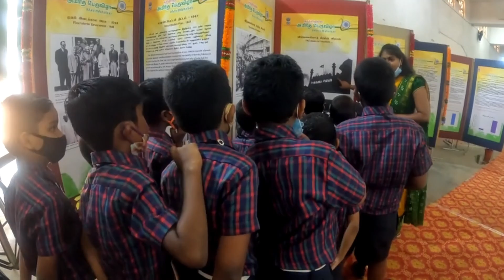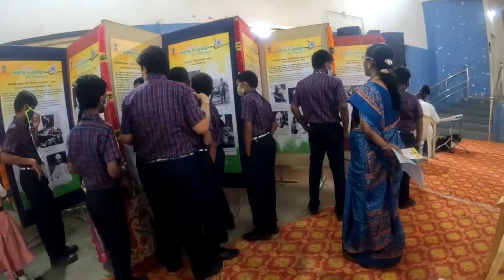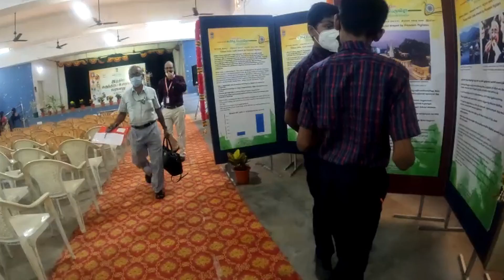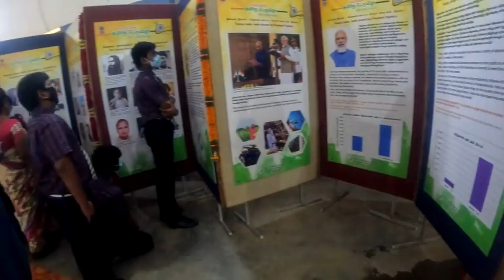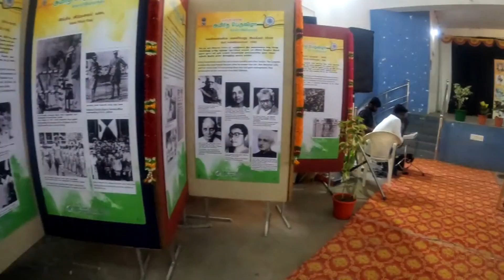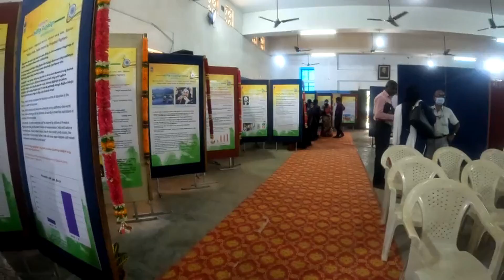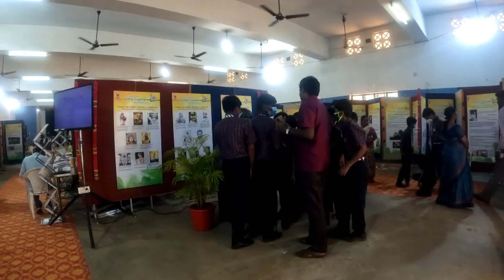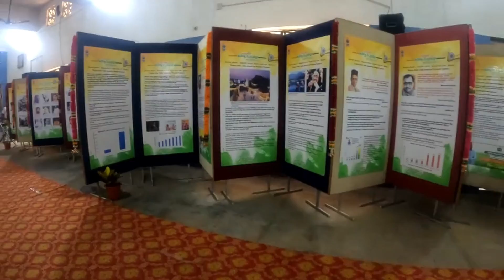AmritMahotsav Exhibition 2nd Day @Tiruchirapalli, School Students viewing the Exhibition.